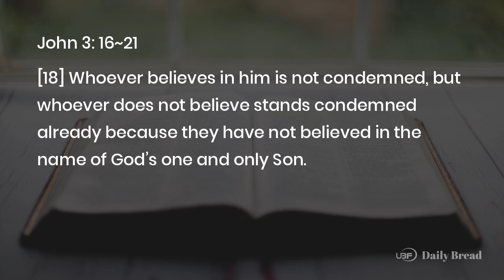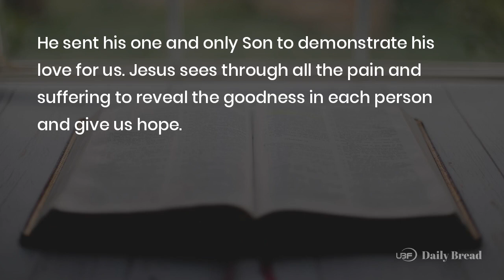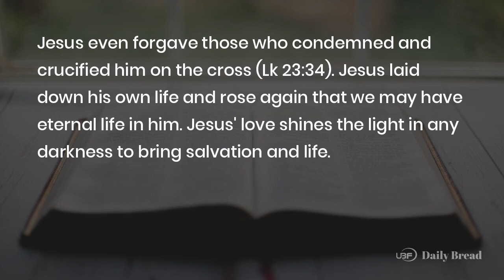SO LOVED, Jn 3:16~21, 01/10/2024 / UBF Daily Bread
Title: SO LOVED / UBF Daily Bread, Jn 3:16~21, January 10, 2024
Description:

Passage: Jn 3:16~21
Key Verse: 16
Title: SO LOVED
Content:
Salvation is not about doing or not doing, but about believing and accepting the love of God. Jesus did not come to point out how horrible we are. On the contrary, our problem is not knowing that we are loved as we are. When we think or are made to believe that we are evil and unlovable, we fall into darkness and shame. We believe we are not even acceptable or loved by God. But God, despite our shame and darkness, loves us for who we are. He sent his one and only Son to demonstrate his love for us. Jesus sees through all the pain and suffering to reveal the goodness in each person and give us hope.

We tend to see outward measures or failures and judge accordingly, but God sees our hearts. He sees each person as his beloved child. Jesus saw a woman who committed adultery and forgave her (Jn 8). Jesus even forgave those who condemned and crucified him on the cross (Lk 23:34). Jesus laid down his own life and rose again that we may have eternal life in him. Jesus' love shines the light in any darkness to bring salvation and life.

Prayer: Lord, I was so lost in my sin and feeling of inadequacy, yet you sent Jesus to demonstrate your saving love for me and made me free and whole again.
One Word: You are loved by God as you are

LINKS:
University Bible Fellowship: